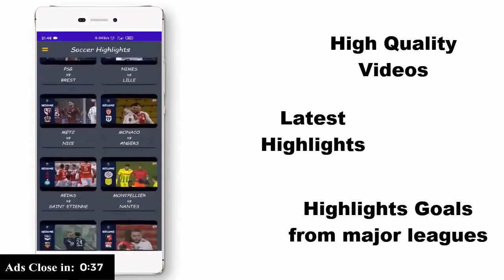CBS viewers raise $300K for military families facing food insecurity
&quot;CBS Evening News&quot; viewers donated more than $300,000 in 48 hours to help feed military families who are facing food insecurity during the pandemic.